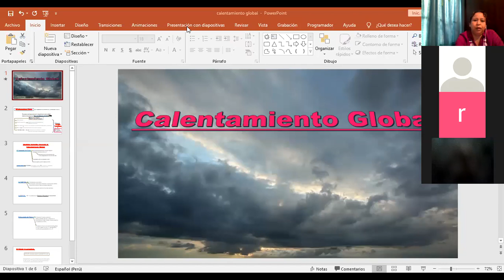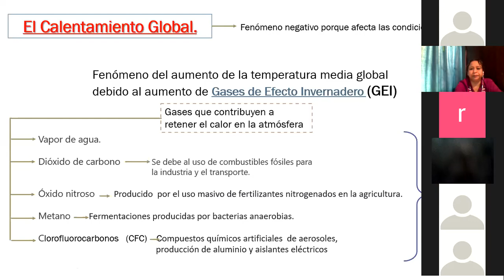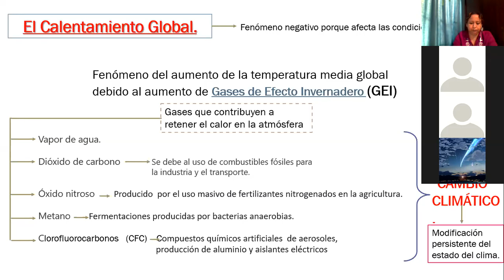Geografia 5º 16 de set